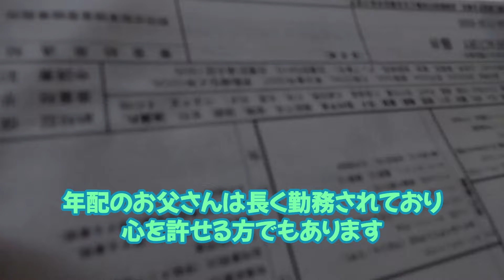🍔️ビックブロアム検査終了全部見せます！🍔️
前日まで持込検査準備を終え、今朝7：00にコースインしました。
検査にあたり事前にデーターも準備してスムースに終える事が出来ましたが、
配光検査をロービームで行うと言う。
過去にも経験ありますが、この件は問題ないはず。